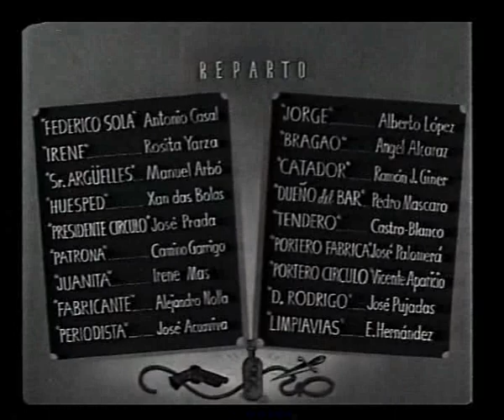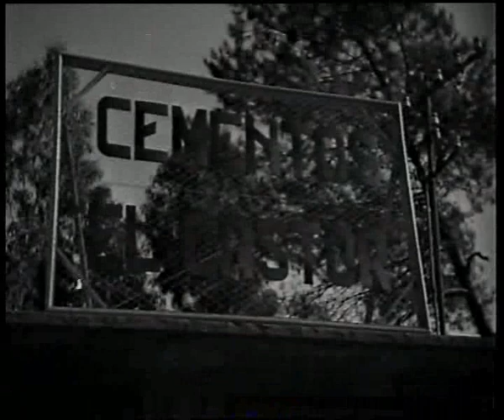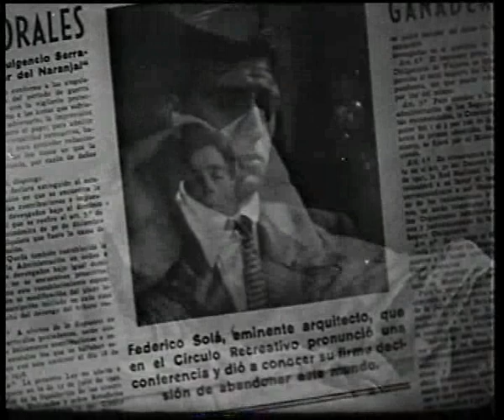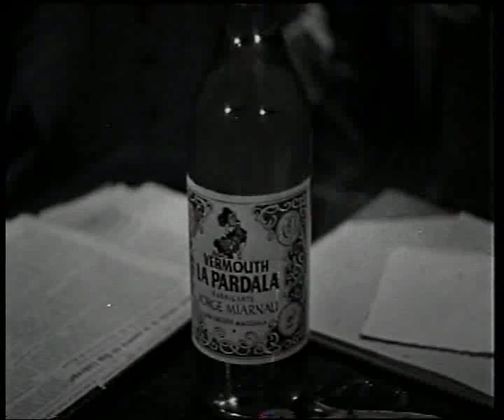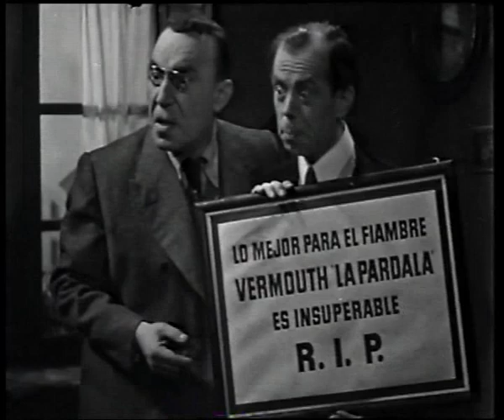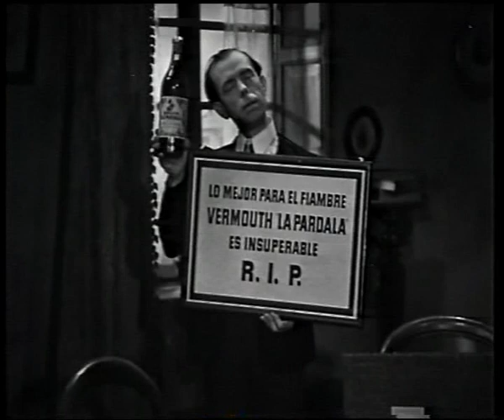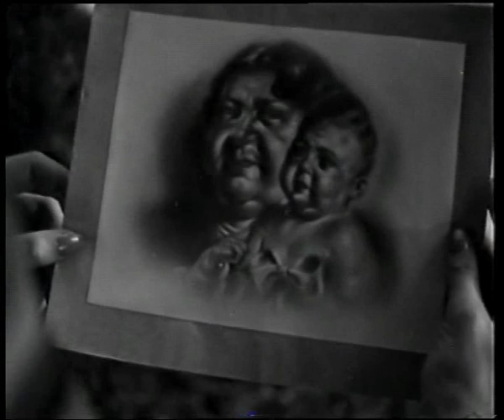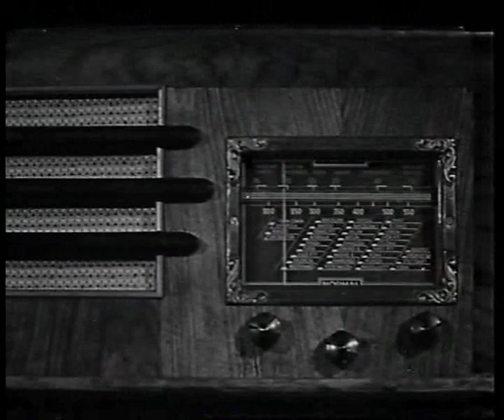Cine Español (Película completa). El hombre que se quiso matar. 1942.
El hombre que se quiso matar. 1942.